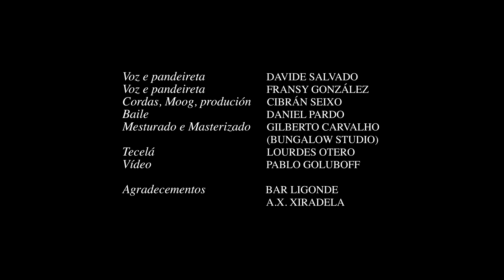Cantar do Liño e Maneo de Xaviña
Vídeo musical do grupo Fransy Davide e Cibrán